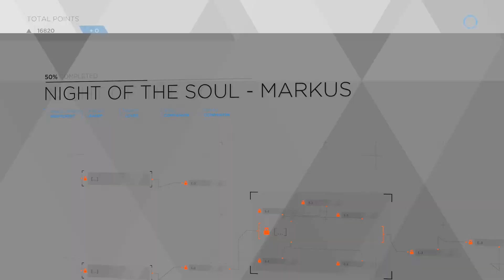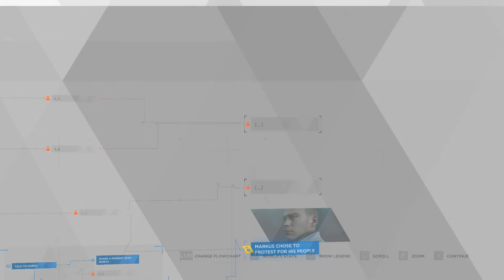✔️ Detroit: Become Human e31 | GameBound Let's Play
▼The Voices▼
Jim (Epic SaveRoom)
Jared (GameMasters' Studio)